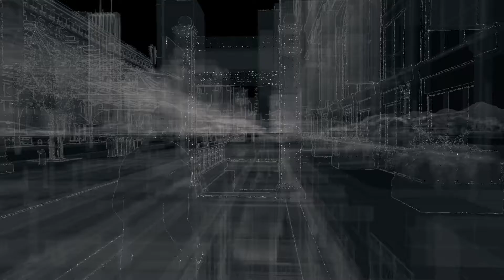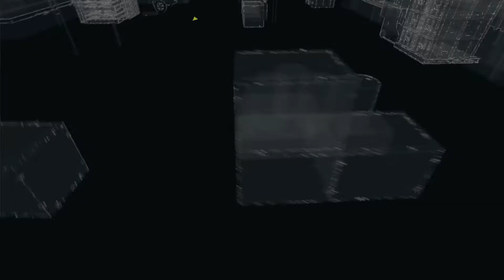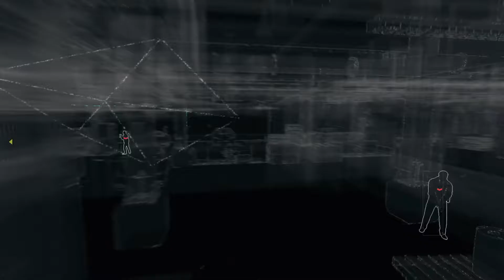WATCH_DOGS PS4 Pro part 3